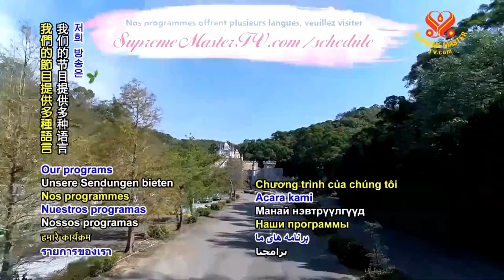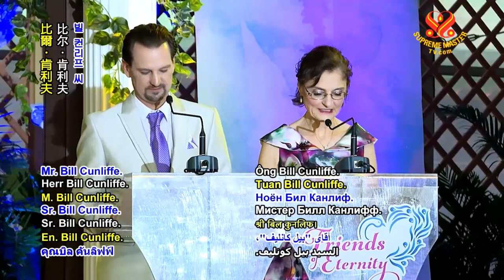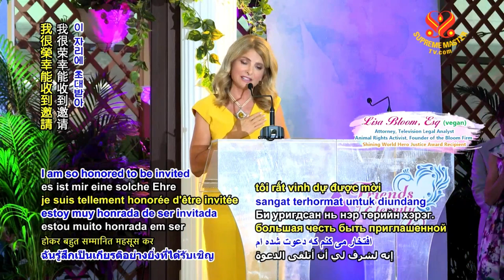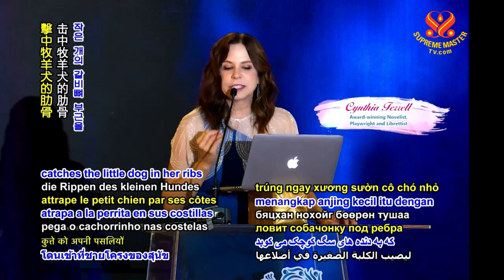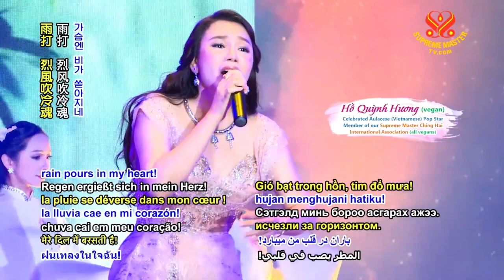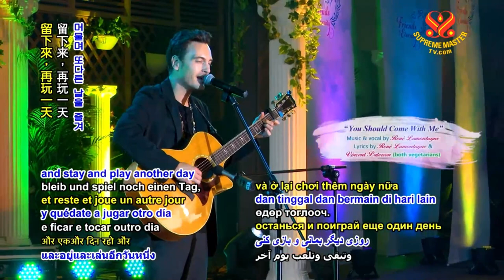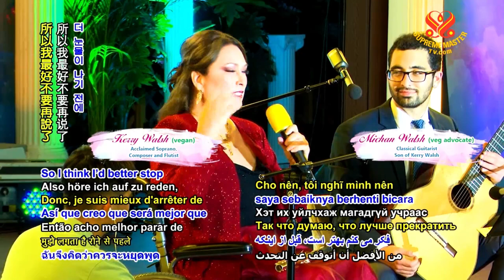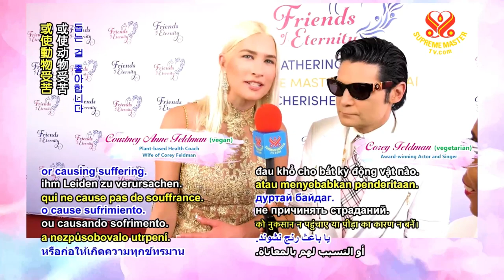Friends of Eternity - A Special Gathering with Supreme Master Ching Hai and Cherished Artists - EP01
In Her profound love and appreciation for the world's artists, Supreme Master Ching Hai told Her staff one day about Her longtime wish to see the artist friends whom our Association was blessed to work with in the past. Supreme Master Ching Hai chose the date for this special gathering to honor the anniversary of the passing of the late Saint Thái Tú Hòạ, one of Master's most devoted disciples and a beloved producer for Supreme Master Television and many of our Association's musical events. Thus, on October 1, 2019, 29 esteemed artists and their guests, mostly from the United States, visited the New Land Ashram in Taiwan, also known as Formosa, for the unforgettable gathering titled "Friends of Eternity." Meanwhile, those who were unable to attend sent their loving well wishes and messages from afar. At the gathering, thousands of our Association members were present to witness the warmhearted exchanges between Supreme Master Ching Hai and the distinguished guests, as many of them kindly graced the occasion with an array of superb performances and inspiring speeches.